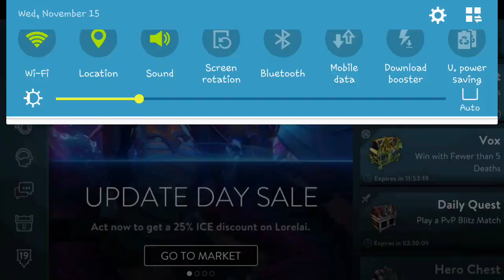Vainglory gameplay [Joule]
Wow, what a far cry from the previous game! Although I was carrying super hard, we had a feeding laner (surprise, surprise) and a late-game enemy team. I think we won because we managed to rack up a lot of kills in the early-game and take more turrets and the enemy team had no captains.